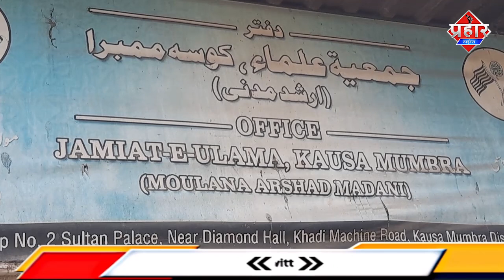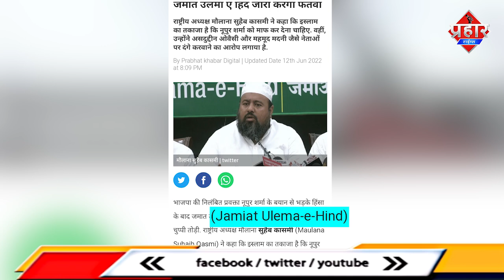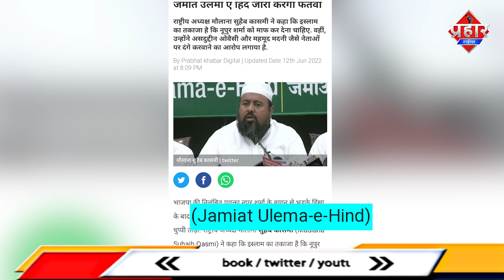𝗦𝗨𝗣𝗣𝗢𝗥𝗧 𝗙𝗢𝗥 𝗡𝗨𝗣𝗨𝗥 𝗦𝗛𝗔𝗥𝗠𝗔 : नूपुर शर्मा को माफ कर देना चाहिए [मौलाना सुहैब कासमी] || Islamuddin Khan